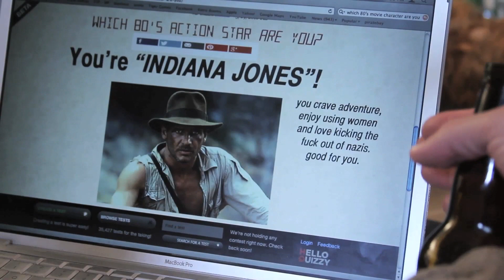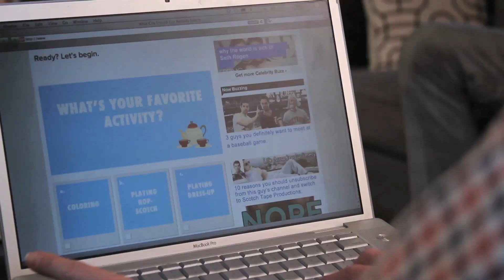Facebook Quiz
Facebook quizzes ruin the day.